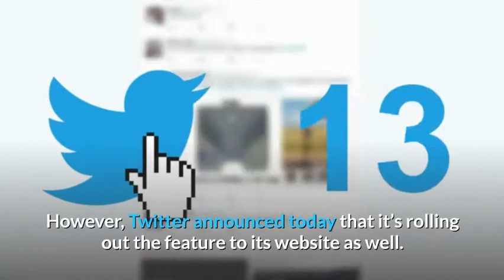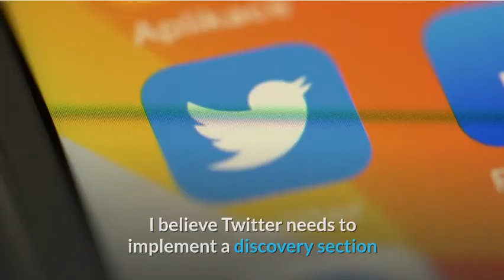join twitter spaces desktop mobile web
Watch You Can Now Join Twitter Spaces from Desktop, Mobile Web Browsers.

Twitter Spaces Now Available on the Web.